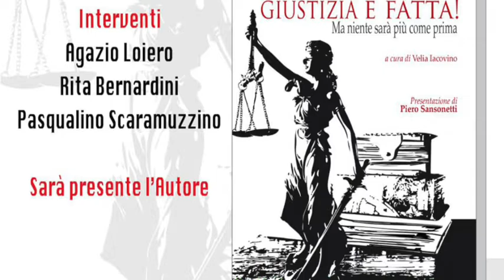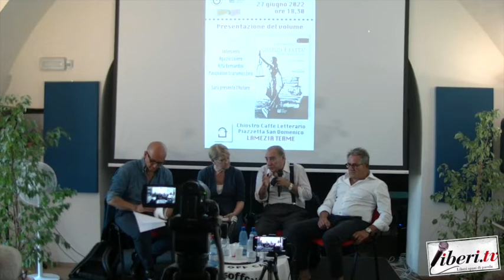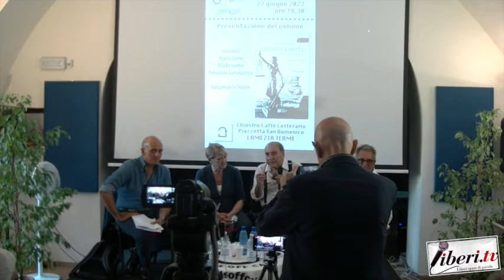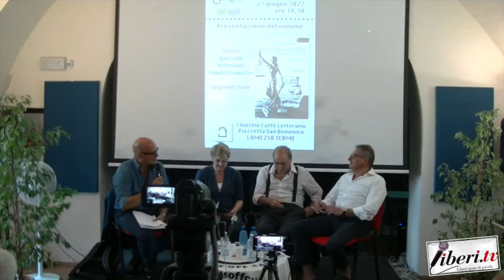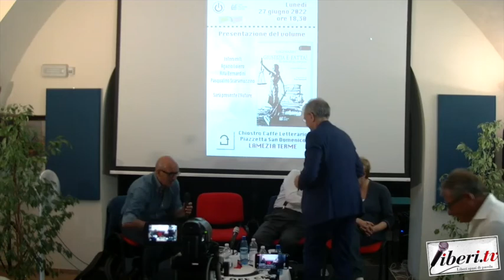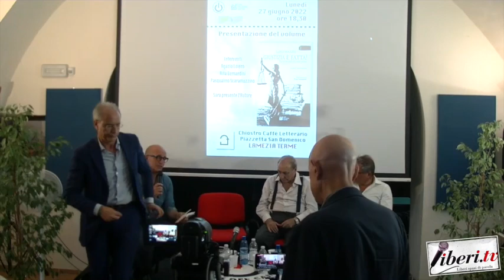Presentazione del libro "Giustizia è fatta" di Luigi Mazzei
Presentazione del libro "Giustizia è fatta" di Luigi Mazzei, Luigi Pellegrini Editore  - 27 giugno 2022
Chiostro Caffè Letterario, Piazzatta San Domenico - Lamezia Terme
Intervenuti:
Luigi Mazzei, autore del libro,
Rita BernardinI, già Parlamentare della Repubblica,
Agazio Loiero, già Parlamentare della Repubblica
Pasquale Scaramuzzino